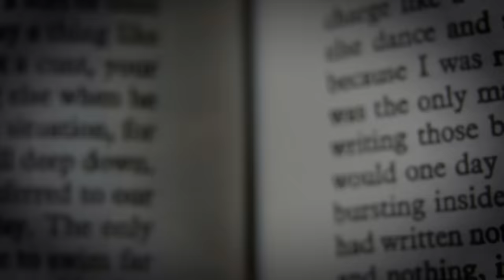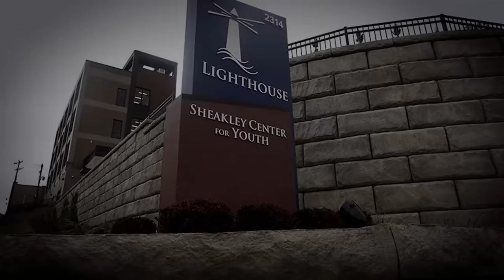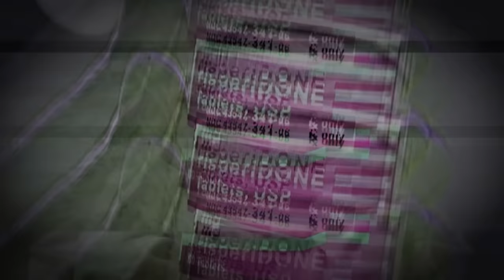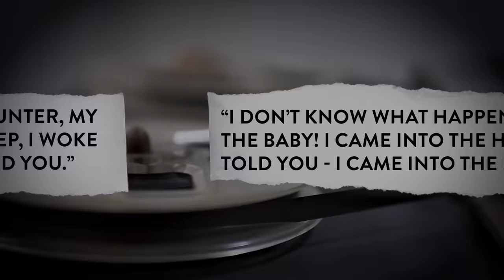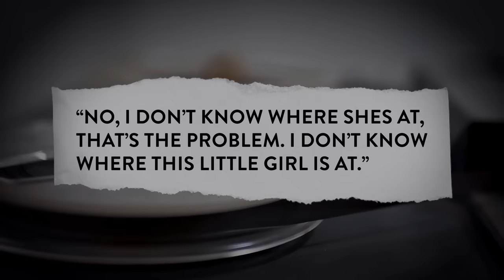"Loving" Mom Claims Baby Decapitated Herself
A portion of the proceeds from this week's sponsorship will go to support Community Cat Advocates

The Story of De'Asia and Jayniah Watkins

Special thanks to Kyle Poole Media for their contributions to this episode.